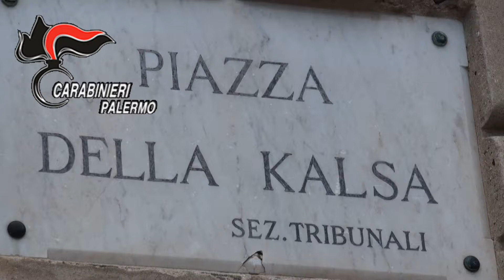Palermo, raffiche di sanzioni per commercianti irregolari della Kalsa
Mancanza di tracciabilità dei cibi e lavoratori in nero le accuse mosse ai titolari